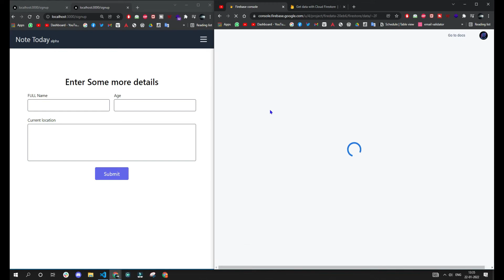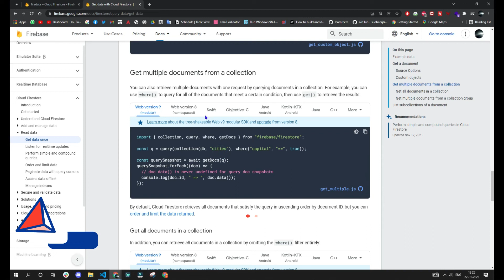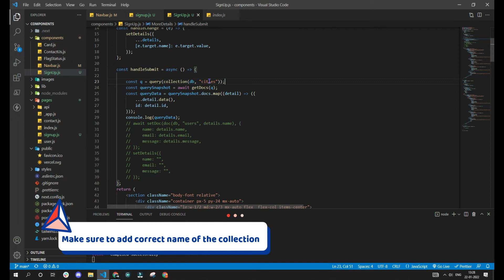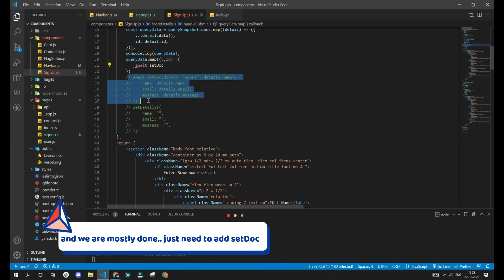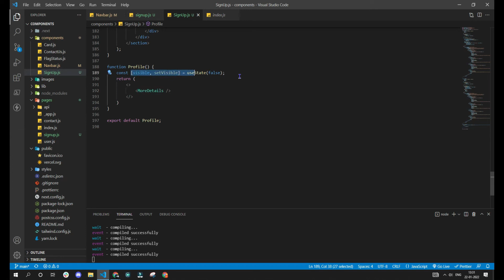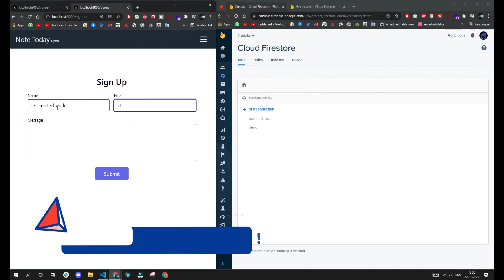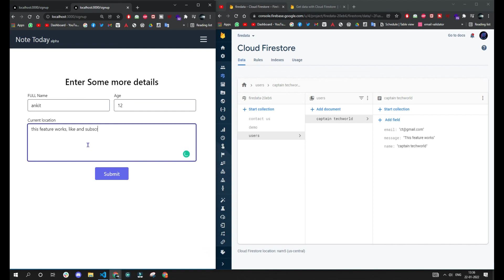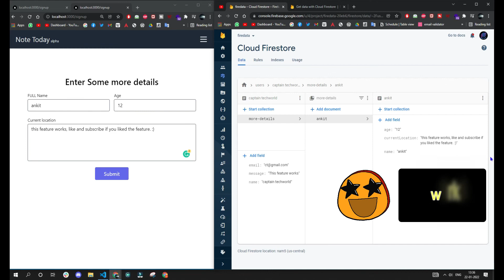How to add sub collection in firebase 9 | Cloud Firestore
In this video, we will see how to add sign up with subcollection feature in firestore | firebase 9